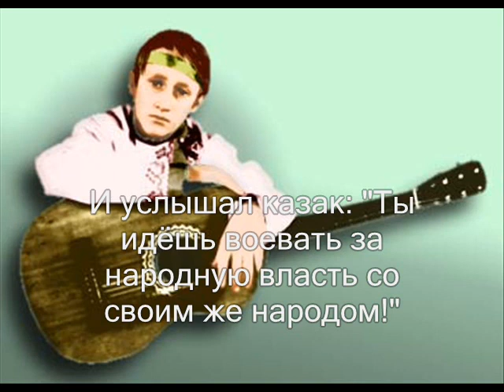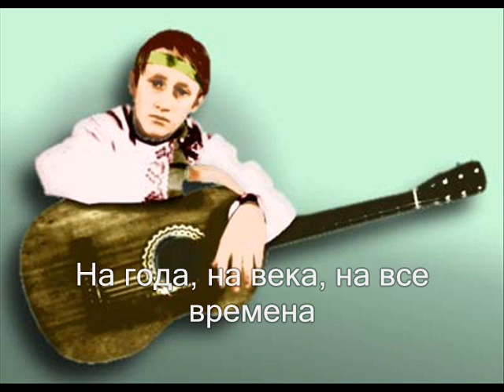Максим Трошин Бывший подъесаул